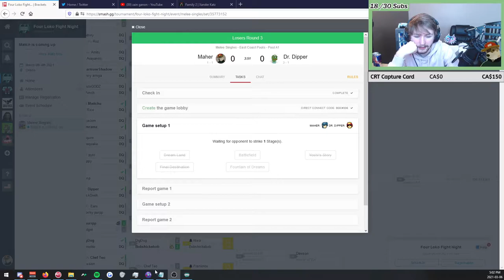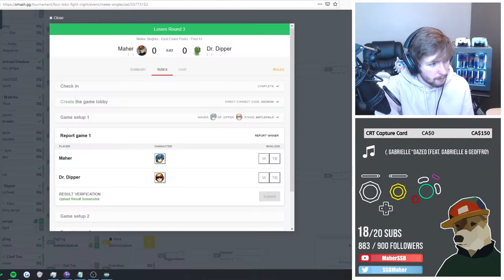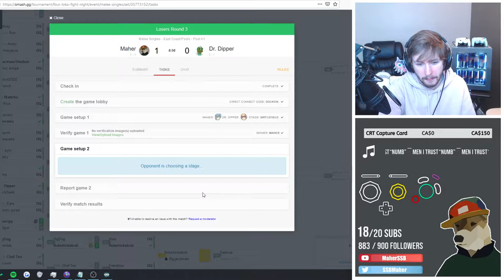FLFN - Maher (Marth) vs Dr. Dipper (Captain Falcon) - Pool A1 LR3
Maher vs Dr. Dipper from Four Loko Fight Night.